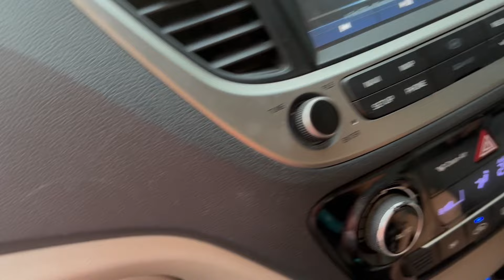B’day gift manphio kha ll Puppies 🐶 for sale ll home-made Chicken potato roll 😋😋